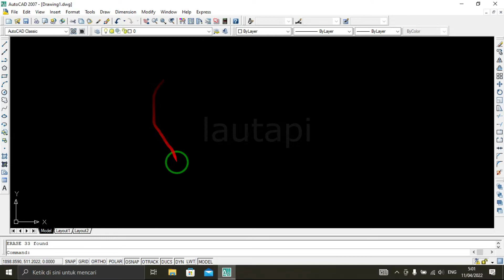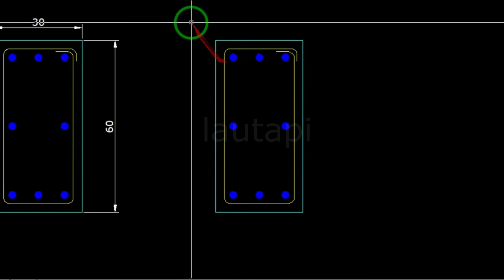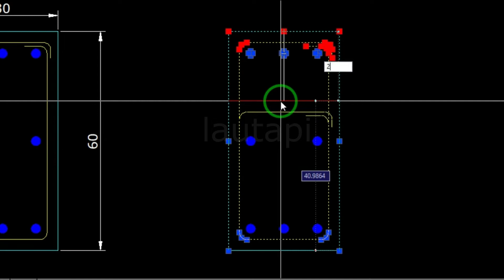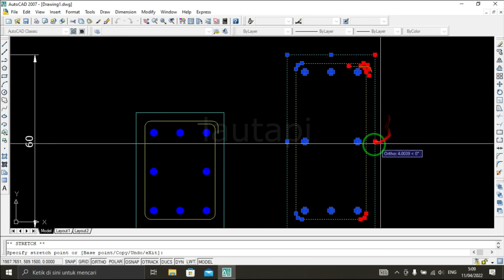Tips Merubah Dimensi Gambar di AutoCAD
mengatur atau mensetting ukuran pada gambar sangatlah peting agar informasi setting mudah di sampaikan dan sesuai dengan yang diinginkan. di sini saya akan menjelaskan cara untuk mengatur ukuran Dimensi dengan berbagai Step yang di inginkan